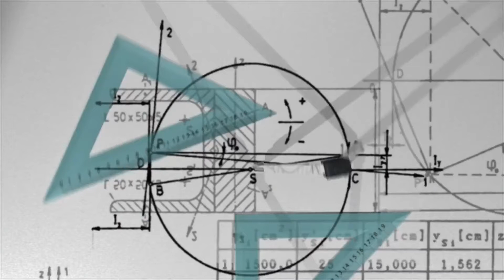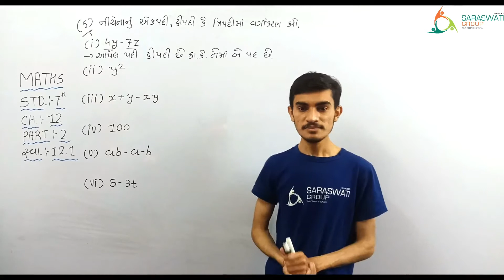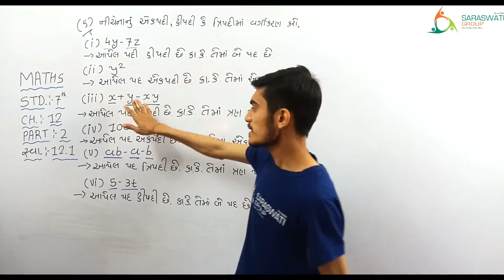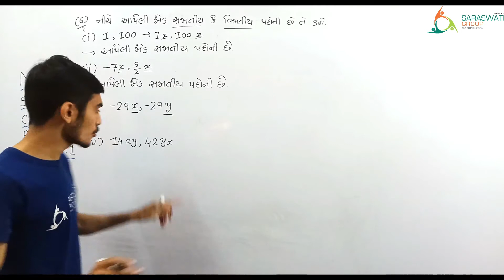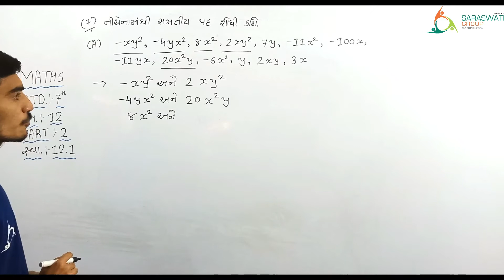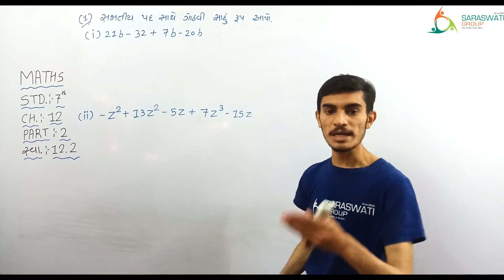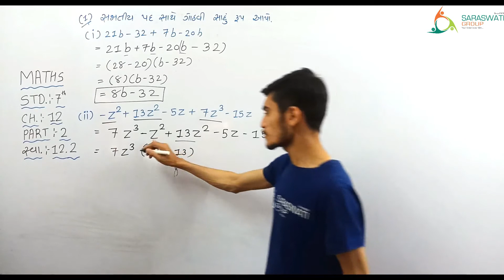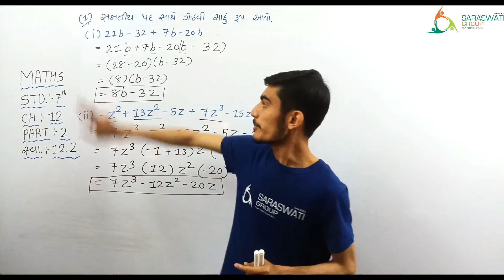MATHS II STD 7 II CHAPTER 12 II PART 2 II DATE 09 03 2021